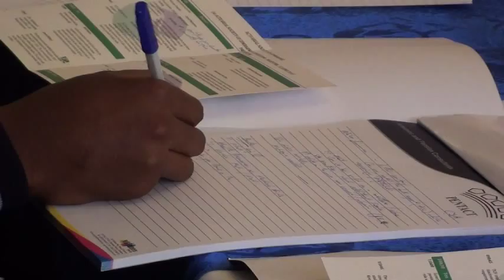Medical Scheme Governance by Olabode Olajumoke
The topics to be covered include Governance Provisions, areas of regulatory intervention and implications for Zimbabwe medical schemes.